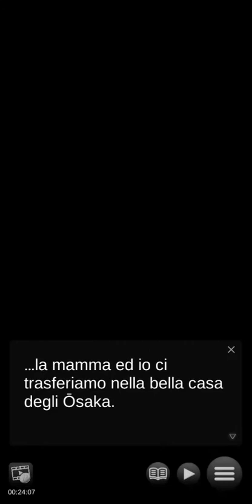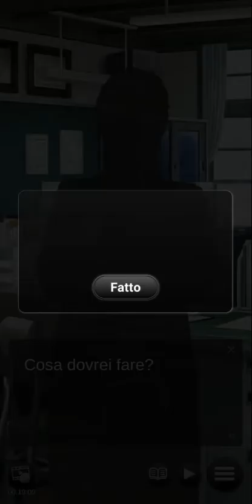Otouto Scramble - Remake! : Capitolo 02 "Obiettivo: essere una famiglia" 🚫 + 12 (Ítaliano) 05/07/21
Fratellastro o fidanzato? È la vostra scelta!

Sinossi

Il tuo piatto è pieno come un novellino, ma quando tua madre si risposa, il tuo mondo sconvolge. Cosa succede quando tre fratelli della famiglia Osaka si innamorano perdutamente di te? Riuscirai a trovare il tuo ruolo di sorella maggiore o sarai spazzata via dall'amore?

Personaggi

Incontra Itsuki - Il Grande Fratello della Famiglia Osaka

Itsuki è gentile, ama i bambini e aspira a diventare un pediatra. Sebbene la leadership non sia la sua più grande forza, influenza facilmente gli altri con la sua generosità e si sforza di raggiungere i suoi obiettivi. Riuscirà a concentrarsi sul superamento degli esami universitari mentre insegue la ragazza dei suoi sogni?

Incontra Akane, il secondo fratello maggiore della famiglia Osaka

Akane è turbolenta e focosa, mostra poca pazienza. Ma gradualmente ti rendi conto che dietro la sua facciata intensa c'è un custode fenomenale. Apprezza i suoi fratelli nonostante la loro infantilità e gradualmente si apre a te nel tempo. Riuscirai a dominare il suo cuore ribelle e guidarlo sulla retta via?

Incontra Izumi, il terzo grande fratello della famiglia Osaka

Izumi è la famiglia calma e matura, la maggior parte del tempo sta dalla sua, ma ha smesso completamente di andare a scuola. Il bullismo lo ha reso solo, ma ammira ancora Itsuki, sperando di essere forte come lui un giorno. Lo incoraggerai ad andare a scuola e superare la sua paura di essere vittima di bullismo?